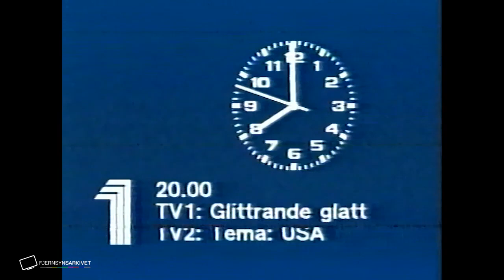SVT (Sweden) (1981)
SVT TV1 programovergang med klokke, voiceover om programendring og neste program i TV2 og i TV1. Fra Lørdag 5. september 1981. SVT Hallå, TV2 Sverige. Beklager noe dårlig kvalitet, fra VCR-60 tape. Seåtember 5th 1981. Sorry for poor quality, from VCR-60 tape.